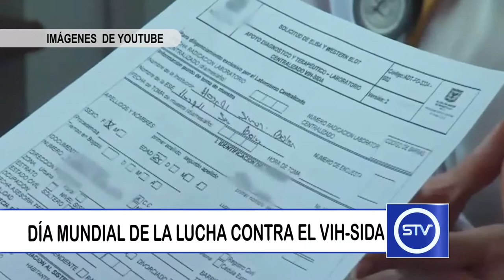DÍA MUNDIAL DE LA LUCHA CONTRA EL VIH-SIDA